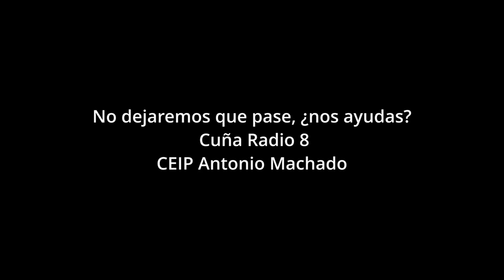No dejaremos que pase, ¿nos ayudas? Cuña Radio 8. CEIP A. Machado. Majadahonda. C. de Madrid